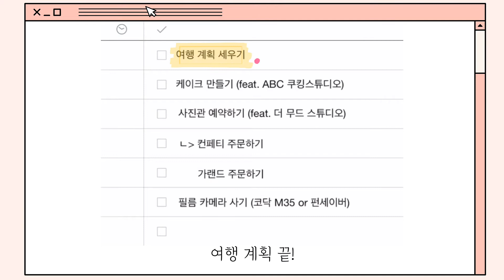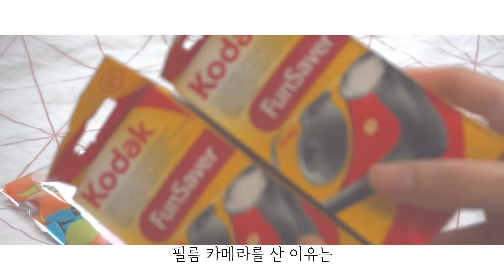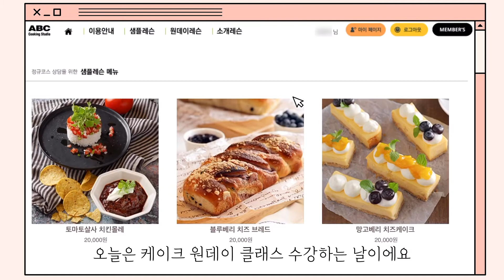[vlog] 1000일 이벤트 준비하는 장거리 커플의 브이로그 (feat. ABC 쿠킹스튜디오 리뷰)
1000일을 더 추억으로 남기기 위해 1주일 동안 이벤트 준비하는 브이로그를 찍어봤어요!!

영상 올린 시점에서 이미 1000일 여행을 다녀왔는데 이벤트 덕분에 더 재밌게 1000일 여행을 다녀왔어요ㅎㅎ